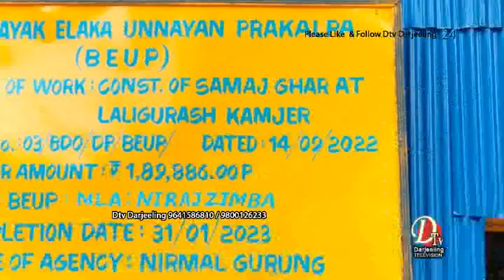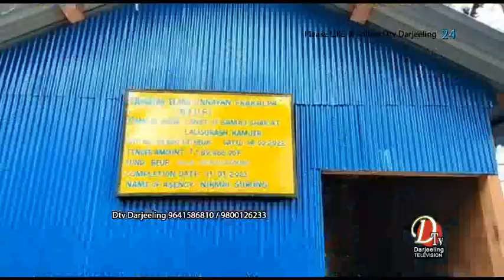धाधलीको आरोप लागेको बिधायक जिम्बाको कोषबाट बनिएको सार्वजनिक भवन ठेकेदारले पुनः निर्माण गरिदिए ।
बिधायक निरज जिम्बाको बिधायक इलाका उन्नयन प्रकल्प योजना अन्तर्गत बनिएको सार्वजनिक भवनमा धाधलीको आरोप लागेको साथै सार्वजनिक भवन निर्माणमा लापरबाही भएको कारण बिधायक निरज जिम्बा द्वारा निरीक्षण गरि पुलबजार बिजनबारी खण्ड बिकास कार्यलयमा बिधायक निरज जिम्बा द्वारा जानकारी गराउदै ज्ञापनपत्रसमेत बुझाए पछि उक्त सार्वजनिक भवनलाई ठेकेदारले पुनः निर्माण गरिदिएका छन् ।स्मरण रहोस् पुलबजार बिजनबारी खण्ड बिकास क्षेत्राधिकार अन्तर्गत गोक कमजेर बस्ती लालीगुरास सार्वजनिक भवन निर्माणमा ठेकेदारले धादली गरेको आरोप समाजले लगाएका थिए ।यसैक्रममा आज गोरामुमो पुलबिजनबारी समष्टिका उपाध्यक्ष गाइस सुब्बाले जानकारी दिदै भने, आज उक्त सार्वजनिक भवनलाई ठेकेदारले पुनः निर्माण गरि लालीगुरास सार्वजनिक भवनको अनावरण कार्यक्रम सम्पन्न भयो । लालीगुरास समाजका सम्पुर्ण सदस्यगणको उपस्तिथिमा  उपाध्यक्ष सुन्दर सुब्बाको बाहुली बाट पुजा आर्चना गरि अनावरण गरियो । गाइस सुब्बाले थप जानकारी गराउदै भने, आज अनावरण कार्यक्रममा स्वयं बिधायक निरज जिम्बा उपस्थित हुने थियो तर बिधानसभा सत्रको शुरुआत भएको हुनाले वहाँ उपस्थित हुन सकेन । समष्टिको तर्फबाट सार्वजनिक भवन सहि ढंगले पुनः निर्माण गरिदिएकोमा ठेकेदारलाई धन्यवाद दिन चहान्छौ यसको साथै खण्ड बिकास अधिकारी अनि बिधायक निरज जिम्बालाई पनि पनि हामी धन्यवाद दिदै आभार ब्यक्त गर्दछौं भनी उनले आफ्नो बिज्ञप्ति जाहेर गरेका छन् । बिधायक निरज जिम्बाको बिधायक कोषबाट चौतर्फी बिकासका कार्यहरु भइरहेका छन् भविष्यमा पनि पनि वहाँ बाट धेरै बिकासका कार्यहरु होस् भनी शुभकामना व्यक्त गर्दछौ भनी गाइस सुब्बाले जनाएका छन् । समाजको तर्फबाट पनि ठेकेदारलाई सार्वजनिक भवन पुनः निर्माण गरिदिएकोमा धन्यवाद दिएका छन् साथै बिधायक निरज जिम्बालाई सार्वजनिक भवनलाई निरीक्षण गरि पुनः निर्माण गर्नमा अहम भुमिका निभाएकोमा धन्यवाद दिएका छन् ।